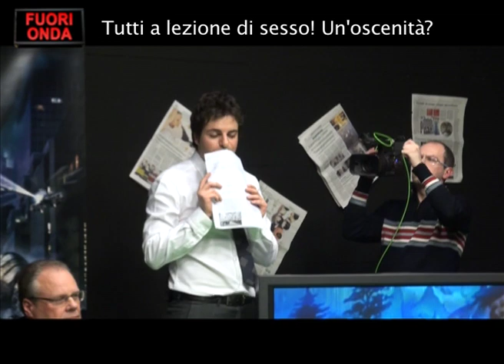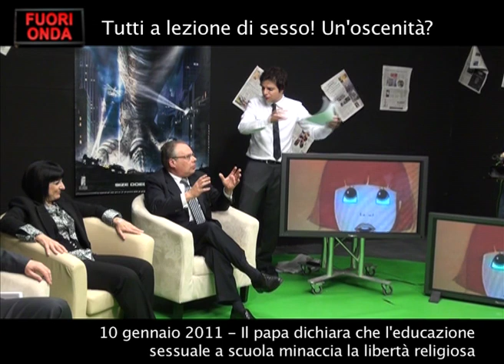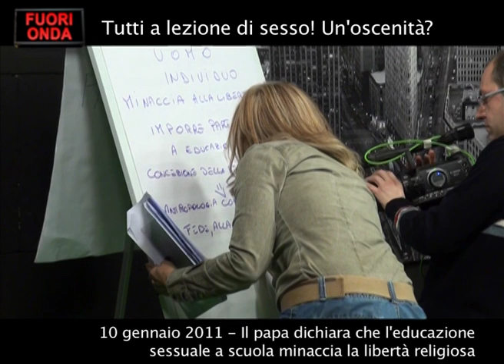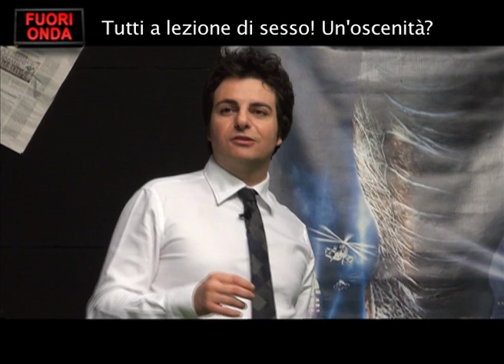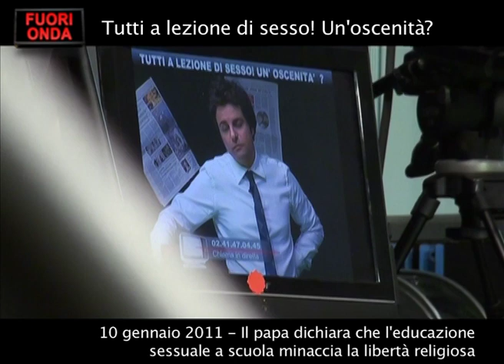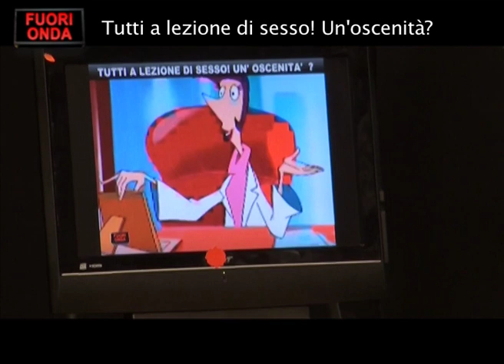Fuori Onda - Tutti a lezione di sesso! Un'oscenità? parte 2 - 13 gennaio 2011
Conduce Leandro Diana
Fuori Onda è un programma di politica e attualità, in onda su Lombardia Channel (canale 666 del digitale terrestre) tutti i giovedì dalle 20.45 alle 23.00